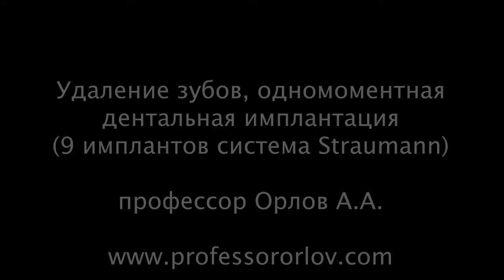Удаление зубов с одномоментной дентальной имплантацией. Профессор Орлов А.А.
Постановка 8 имплантов Straumann (Швейцария)

🔔☝️️Запись на консультацию к профессору Орлову А.А.:
📱What's up/Viber: 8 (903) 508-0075
🏥Спиридоновка 9/2